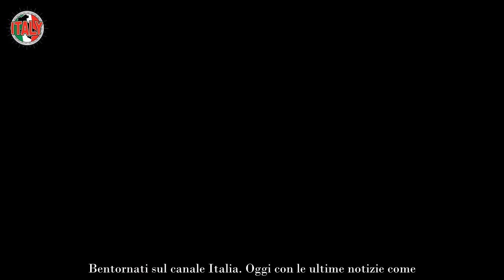Morgan feroce contro Amadeus È guerra dopo Sanremo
Morgan in questi giorni è stato ospite del programma di Rai 1, Un giorno da pecora e ha sparato a zero sul Festival di Sanremo, dalla qualità delle canzoni alla conduzione. Per qualcuno Morgan potrebbe ancora avere il dente avvelenato per quanto accaduto nell’edizione del 2020, il famoso “momento Bugo” quando quest’ultimo lasciò il palco durante l’esibizione a causa delle parole cantate da Morgan. L’anno dopo, inoltre, quando la kermesse andò in onda a marzo a causa del Covid, Morgan fu estromesso dalla giuria di AmaSanremo.

Insomma i precedenti ci sono per pensare che Morgan porti ancora rancore verso Amadeus che ha giudicato inadeguato nelle vesti di direttore artistico e critica la scelta della Rai di unire il ruolo di presentatore e di direttore artistico in un’unica persona.